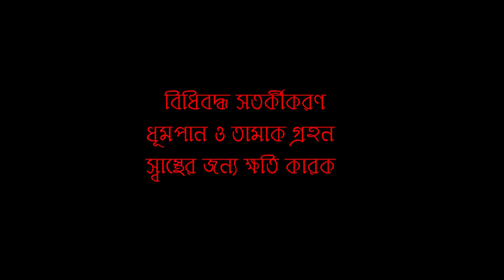শ্যামা সঙ্গীত || Maa Er Asar Somoi Holo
সুরকার -দিলীপ দাস
গায়ক- দিলীপ দাস
 নির্দেশনা- শংকর কুমার দাস ও নূর মোহাম্মদ
চরিত্র চিত্রনে- সাধক বাসুদেব দাস
বামা- সীমন্ত মজুমদার
 মা- রিম্পি মাহান্তি
 ছোটমা- দিশা দাস
সম্পাদনা- সায়ন ও নূর মহাম্মদ
প্রযোজনা- শ্রীমন্ত মজুমদার
মেকআপ- আর্টিস্ট পূজা পাল
 লাইট- রেজাউল. নিখিল
সহযোগিতায়- প্রদীপ কুমার দাস ও পার্থসারথি ঘোষ।

                  ধূমপান ও তামা গ্রহন স্বাস্থ্যের জন্য
                       ক্ষতিকারক এতে ক্যান্সার হতে পারে